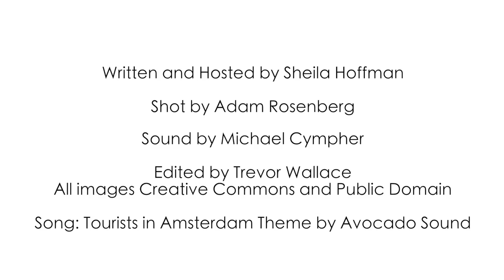Myrmidons: Achilles and the Ant-Men of Antiquity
Forget the comics, let's have a look at the real ancient history of the ant-men! The Myrmidons were loyal to Achilles and fought with such a strength that they were descended from both the ant and the gods. Godlike Achilles was quite simply invincible in battle, and only the divine intervention of Apollo finally put an end to his long reign as the greatest Greek warrior of them all.